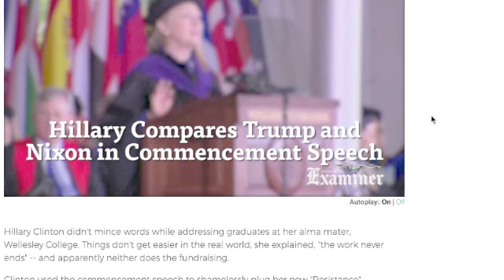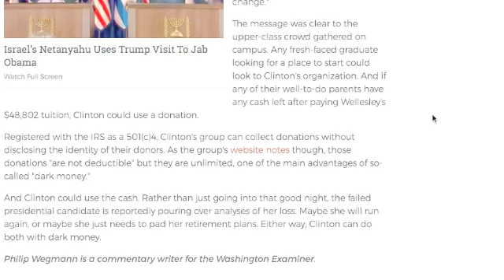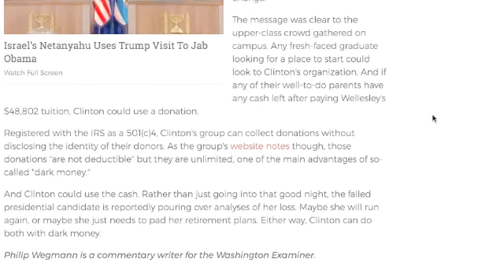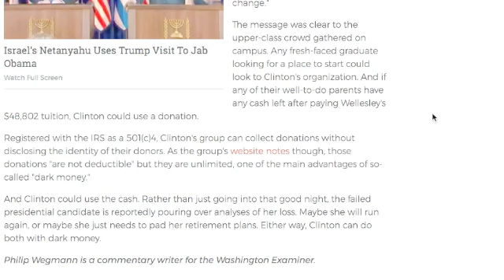HILLARY CLINTON USES WELLESLEY COMMENCEMENT SPEACH TO PLUG HER NEW "DARK MONEY" GROUP!